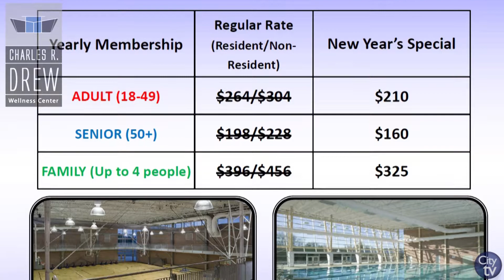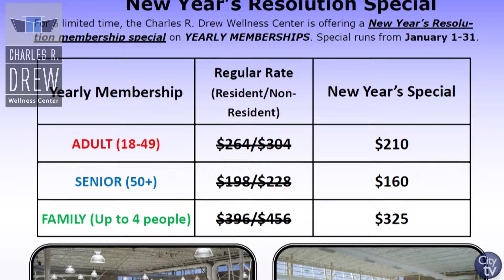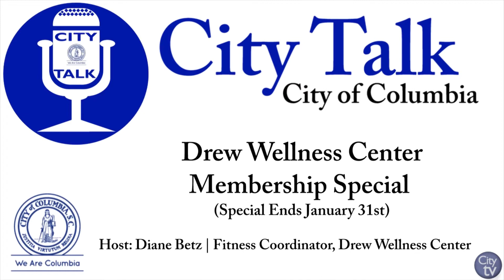City Talk: Charles R. Drew Wellness Center Membership Special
The Charles R. Drew Wellness Center is an all-inclusive gym that allows members to participate in available group fitness classes and use all areas of the Center including the pool, gym, weight equipment, tracks & more.

If you would like more information about the Charles R. Drew Wellness Center, please visit our and look for Drew Wellness Center. You can also call the Center at or visit them at 2101 Walker Soloman Way off of Harden St.